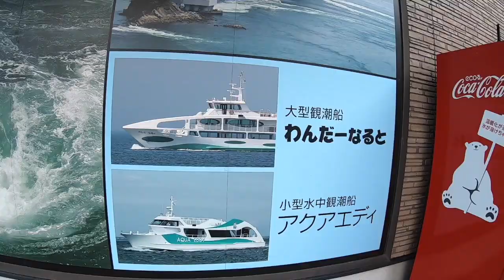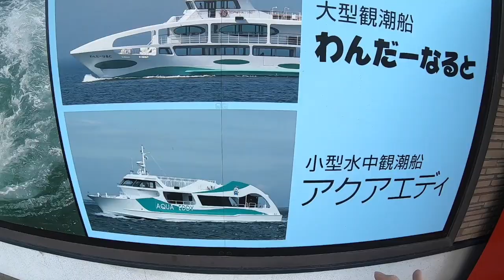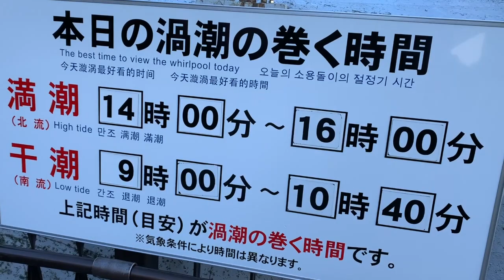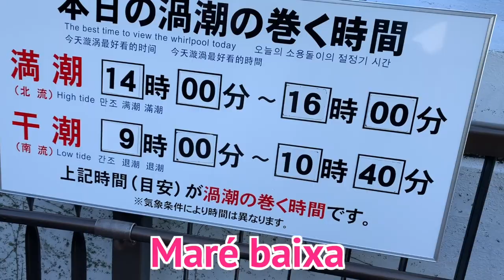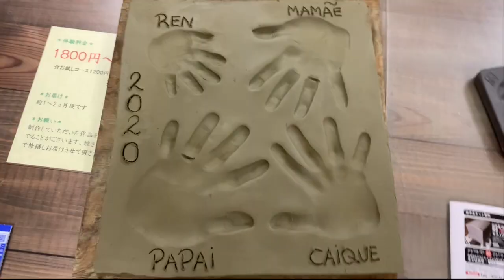Minha Vida no Japão | Carne Grelhado na Telha,é bom? | Quanto custou a Hospedagem no Onsen? Parte2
Olá,tudo bem com vcs?

♥️ E NÃO SE ESQUEÇA DE DEIXAR O SEU GOSTEI,

Me seguem na rede sociais.

Muito obrigada 🙏🙇‍♀️😘 ありがとうございました🙏🙇‍♀️😘 Beijos com muito carinho ❤️